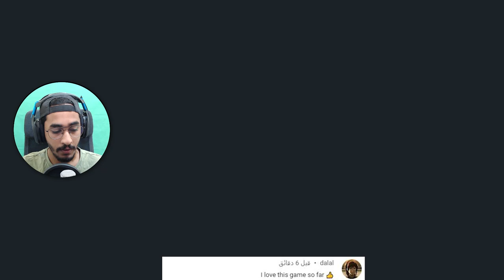البيس الرهيب #9 (سرفايفل ثاني اسبوع) 😱🔥 || ستراندديب STRANDED DEEP